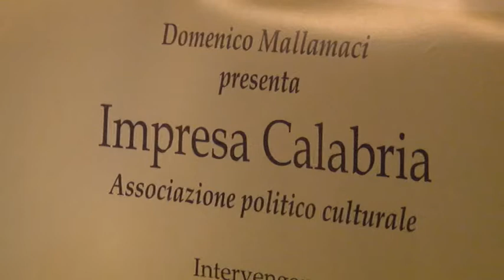SUD NEWS - Nasce Impresa Calabria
Di Michel Dessì